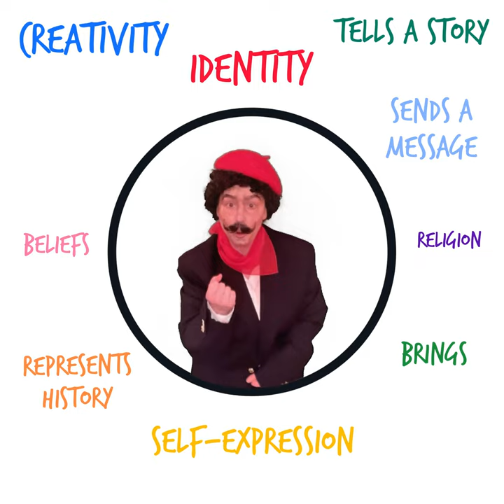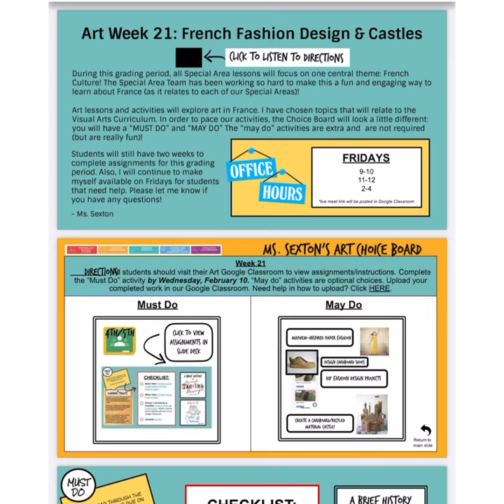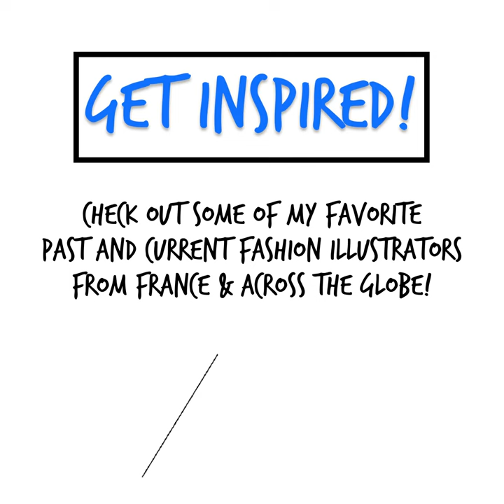A Brief History of French Fashion Design & Fashion Illustration lesson